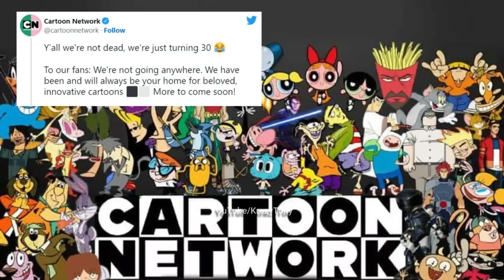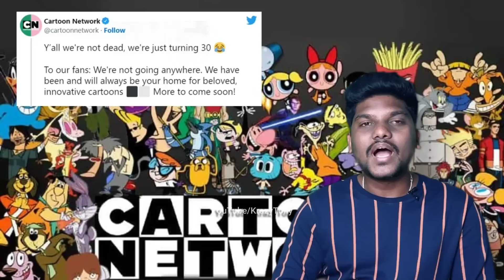CARTOON NETWORK IS BANNED? || R.I.P CARTOON NETWORK|| Top Interesting Facts in Telugu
CARTOON NETWORK IS BANNED? || R.I.P CARTOON NETWORK|| Top Interesting  Facts in Telugu  @Krazy Tony